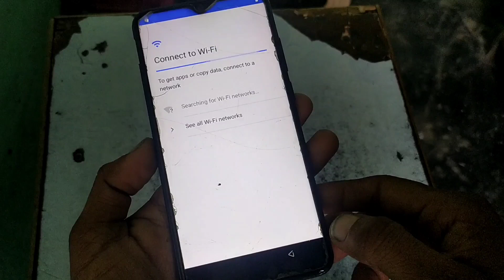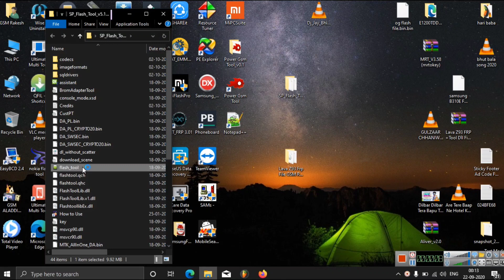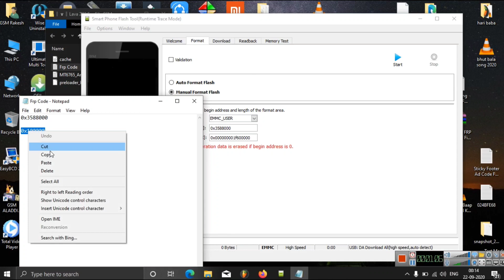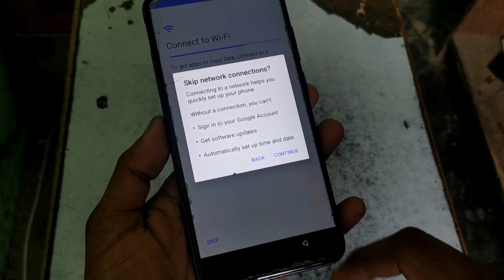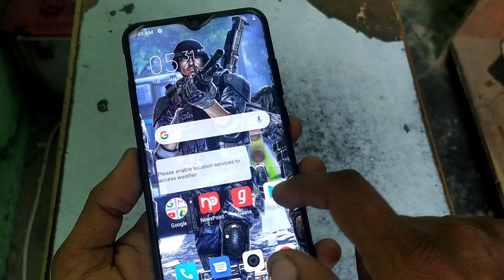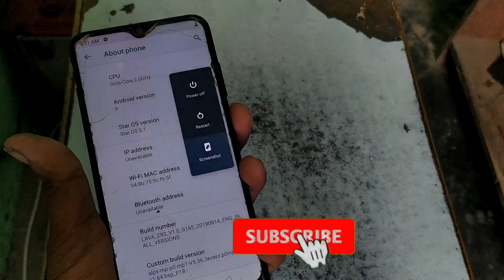Lava Z93 Frp Unlock Sp Tool | Lava Z93 Google Account Unlock Sp Tool | Lava Z93 Frp Unlock Umt Tool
Lava Z93 Frp Unlock Sp Tool | Lava Z93 Google Account Unlock Sp Tool | Lava Z93 Frp Unlock Umt Tool | Lava Z93 Image Dl Fail Solution | Lava Z93 Sp Tool Flasing

Gsm Rakesh